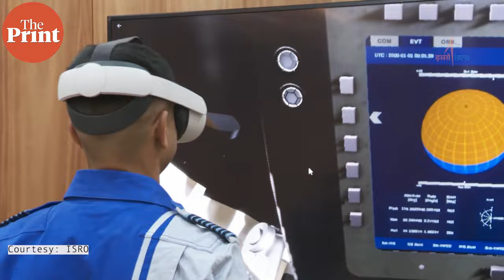ISRO showcases the training of Gaganyaan astronauts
Indian Space Research Organisation Tuesday released a video of the training underwent by Gaganyaan Mission crew members. Selected members were trained in Russia and India for the mission.